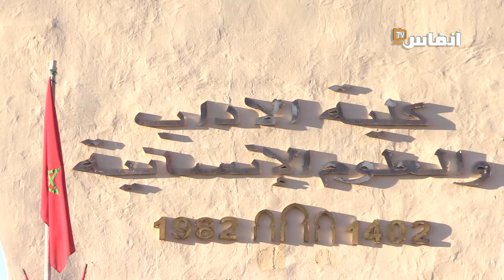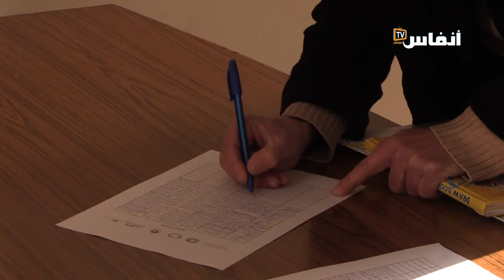مكناس..فاعلون ينتقدون تباطؤ الحكومة في تنزيل قانون زراعة الكيف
يتطرق الفيديو الى تطورات ملف زراعة الكيف؛ وضرورة الاسراع بتنزيل المراسيم التطبيقية لقانون تقنين زراعة الكيف للتخفيف من معاناة الساكنة؛ علما أن زراعة الكيف تشكل المصدر الوحيد لعيش الساكنة

# أخبار_عاجلة